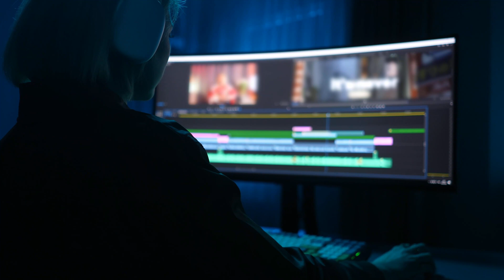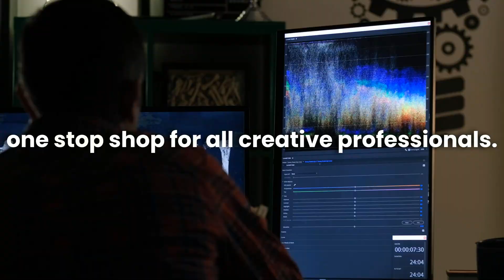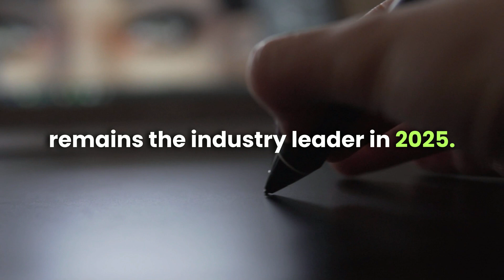Adobe Photoshop Review 2025: Is It Still the Best Photo Editing Tool?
Adobe Photoshop 2025 is here, and it’s still holding the crown as the best photo editing tool in the market. With new AI-powered features, seamless Adobe ecosystem integration, and unmatched editing precision, this review dives deep into why Photoshop continues to be the go-to choice for photographers, designers, and creatives worldwide. Discover everything you need to know about the 2025 version and how it stays ahead of the competition.

Timestamps:
00:00 - Introduction to Adobe Photoshop 2025
00:31 - Unmatched Editing Precision
01:02 - Comprehensive Features for Every Creative Need
01:32 - Seamless Integration with the Adobe Ecosystem
02:04 - AI-Powered Features for Faster Workflows
02:35 - Regular Updates and Thriving Community Support
03:05 - Final Thoughts and Call to Action

Adobe Photoshop 2025 introduces groundbreaking tools like Neural Filters and AI-enhanced brushes, making it easier than ever to create professional edits with precision. The software’s seamless integration with other Adobe tools such as Lightroom and Premiere Pro ensures maximum efficiency for creative professionals. With features like augmented reality tools and advanced 3D texturing, Photoshop remains at the forefront of creative technology.

This latest release also benefits from Adobe’s thriving global community, offering countless tutorials, templates, and resources. Whether you’re an experienced professional or just starting out, Photoshop 2025 provides the ultimate platform for creating stunning digital art, editing photos, and more.